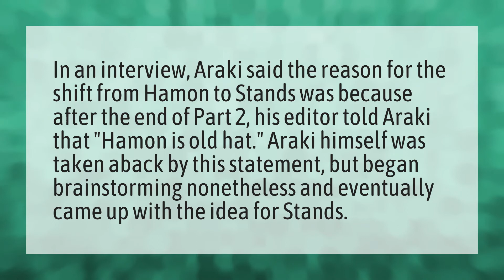Why did JoJo removed Hamon?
Jotaro's Dad • Why did JoJo removed Hamon?